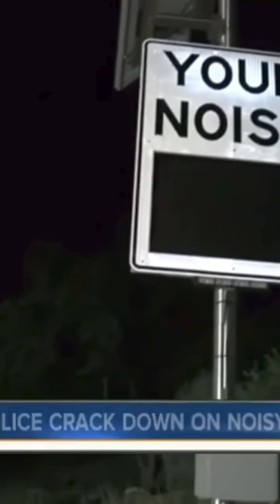Sorry not sorry 🤷‍♂️